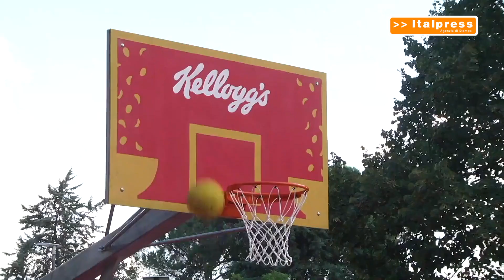Si conclude il tour di Kellogg’s Better Days a Roma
ROMA (ITALPRESS) - Milano e Roma sono state le tappe conclusive di Kellogg’s Better Days, iniziativa di Kellanova, partita nel 2023, che ha portato alla riqualificazione di 7 campi da basket anche nelle periferie di Pesaro, Torino e Brindisi quest'anno, di Milano e Reggio Emilia l'anno scorso. Obiettivo, promuovere uno stile di vita sano, basato sul binomio alimentazione equilibrata–sport, e i valori dell’inclusione e della diversità. Il tour, dopo aver raggiunto per la seconda volta il capoluogo lombardo, si è concluso nella Capitale, dove - alla presenza di Elisa Tudino, Activation Lead Italia di Kellanova - Marco Belinelli, cestista di fama internazionale e Ambassador per il secondo anno di Kellogg’s Better Days, ha inaugurato il playground della Cecchina.
xf4/fsc/mrv